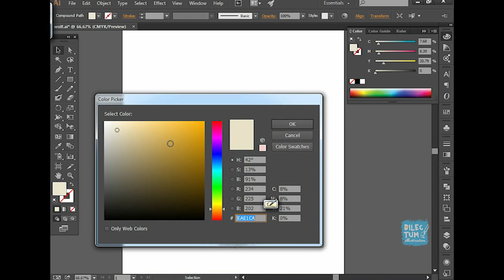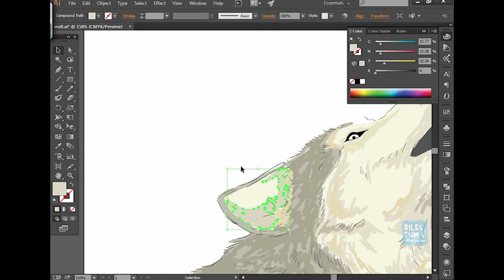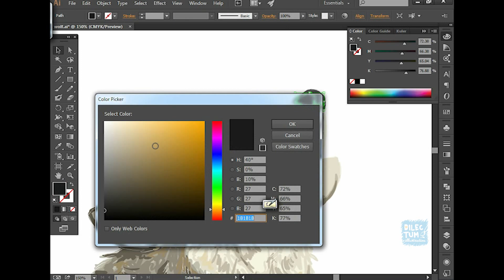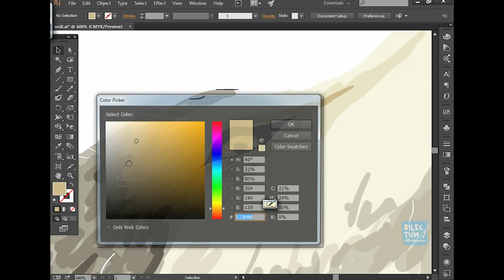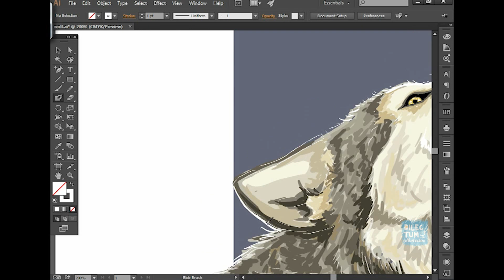Time Lapse Adobe Illustrator : wolf vector painting illustration